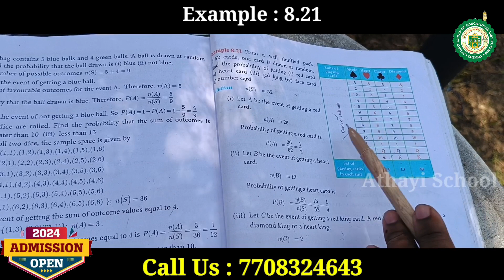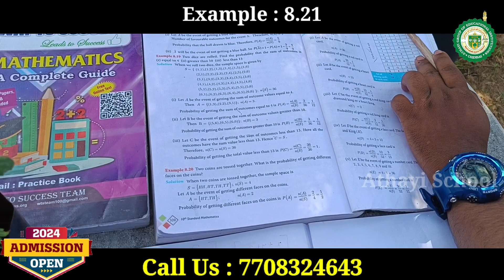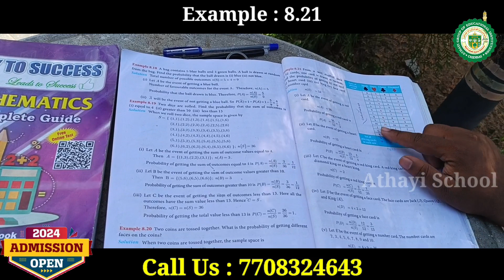Example : 8.21 || 10th Maths || Athayi Unani || 7708324643